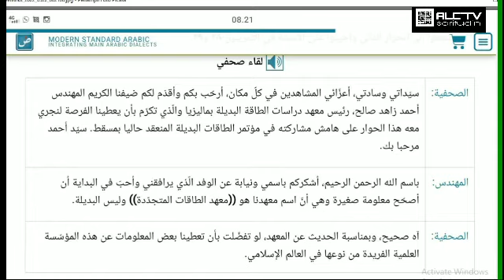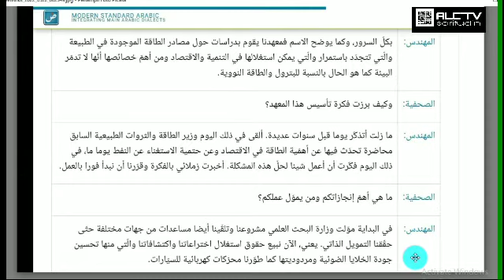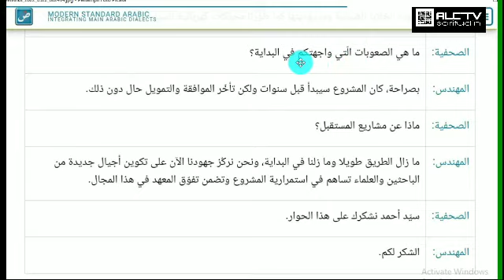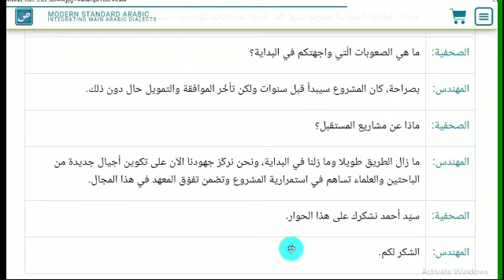kuliah online. belajar teks dialog لقاء صحفي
membahas teks dialog لقاء صحفي antara arsitek dan wartawan. jadi tugasnya adalah
1. menulis terjemahan
2. menjawab kosakata berikut berdasarkan teks dialog di bacaan
(dikumpulkan di sinau ya)

tugas terjemah kosakata
1. المشاهدين
٢. الطاقة
٣. الفريدة
٤. الطبيعة
٥. الثروات
٦. الاستغناء
٧. مول-يمول
٨. استغلال
٩. صعوبات
١٠. أجيال
١١. الخلايا
١٢. حتمية
١٣. كهربائية
١٤. مصادر
١٥. وزارة